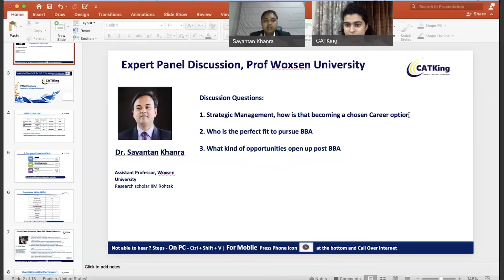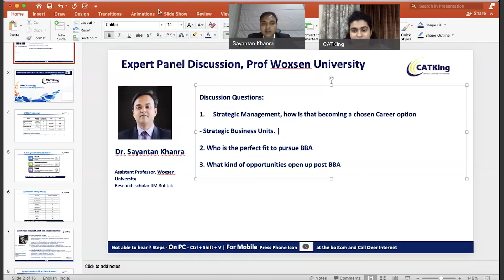Profile for BBA Aspirants after 12th | Streams in BBA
Know more about woxsen university